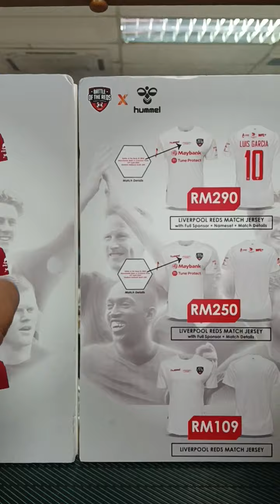Battle of the Reds Jersey